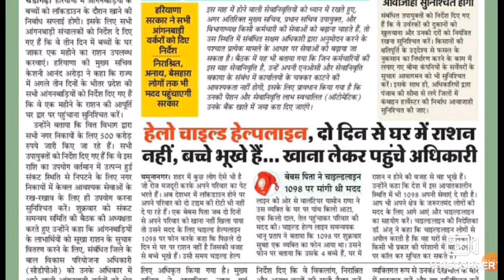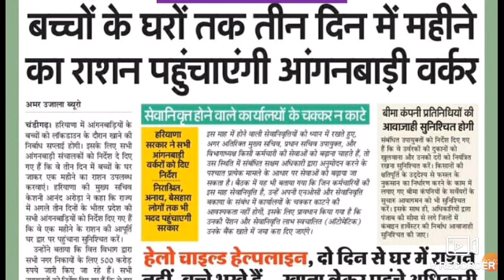हरियाणा सरकार का अच्छा कदम 2020 घर तक पहुचेगा राशन